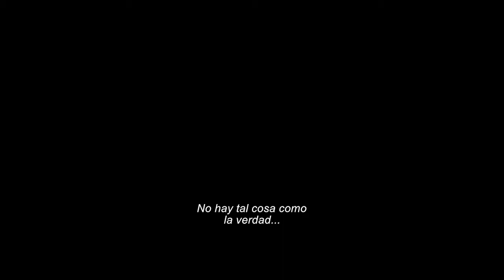COMO SE HIZO PANTERA NEGRA Y Más ESTRENOS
PANTERA NEGRA,  TONYA, LA TRAMPA y LADY BIRD